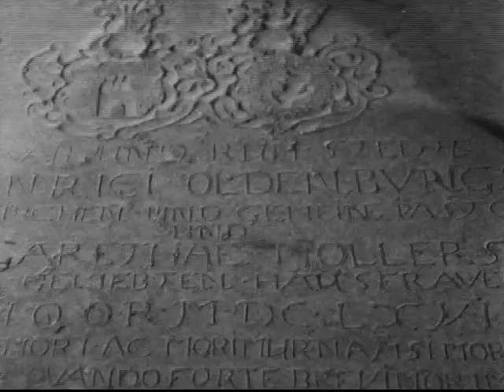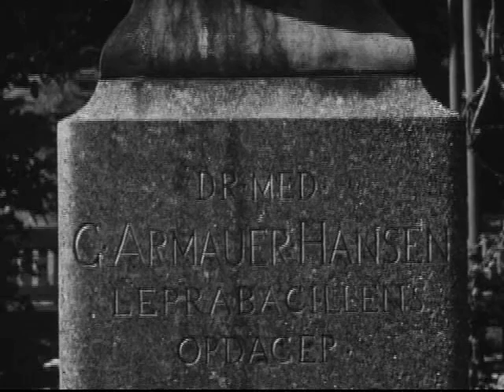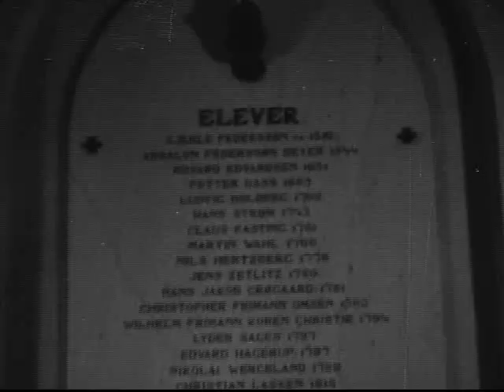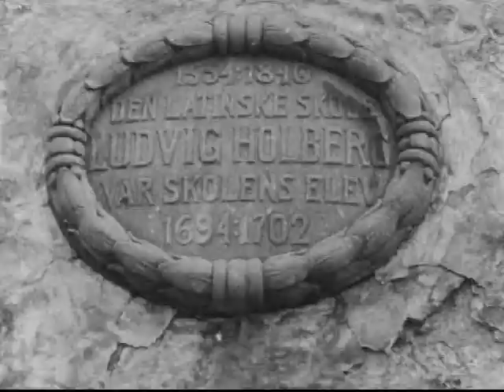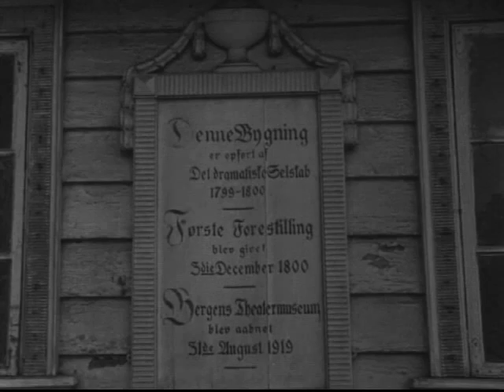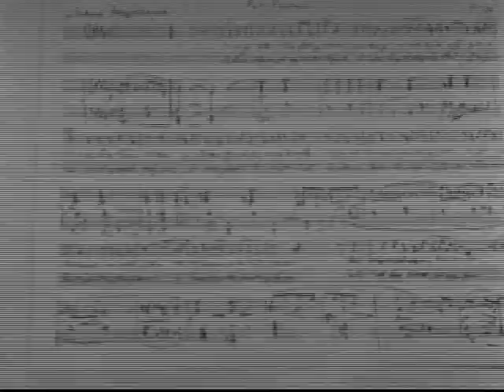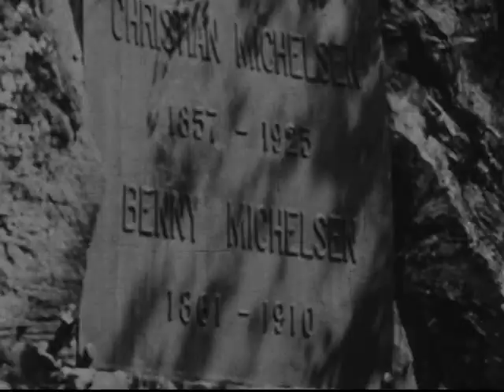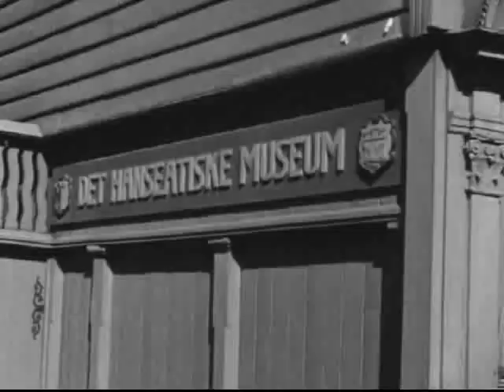Bergen 1942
This film was produced in 1942 when Norway was occupied by German forces. The film shows Bergen, the towns history, architecture, and famous persons.

Norsk Film
Director: Harry Ivarson